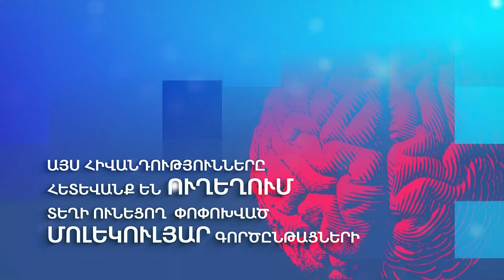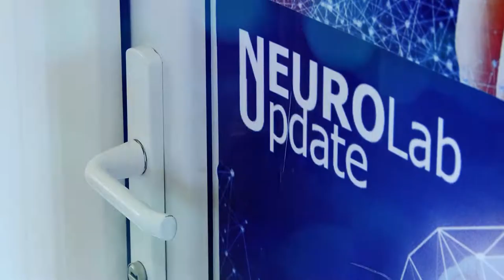ԵՊԲՀ Նեյրոգիտության լաբորատորիայի մասին կամ ստեղծման պատմությունը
Ահա թե ուր են տանում Եվրամիության «Հորիզոն 2020» Թվիննինգ դրամաշնորհ շահած COBRAIN ծրագրի արմատները